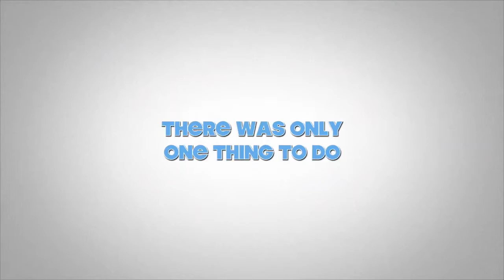Upward Basketball Pray & Play Jarvis Memorial UMC Greenville, NC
Upward is a different kind of sports league where we strive to ensure that every child, regardless of skill or ability, works toward reaching their potential as an athlete, and as a human being.  At practice, players learn the skills necessary to play their sport, learn how to act as a team, and participate in a devotion time that will teach them about God.  Throughout the season, all players receive an equal amount of playing time and an equal number of starts.  At each game, every player receives a game day star, highlighting an area in which they excelled.

Over 200 people are involved in the Upward ministry to the children and families of our community and more are needed. May God bless those who are served and who serve: prayer partners, devotional leaders, greeters, coaches, referees, announcers, directors, commissioners, photographers, administrators, set up and concessions helpers.